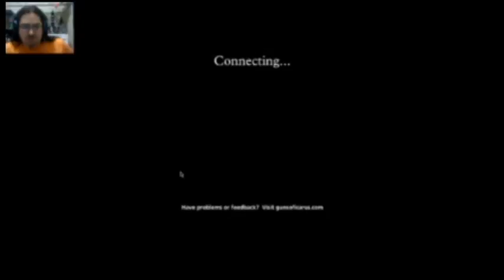Cas Gaming 425 Guns of Icarus Part 3 "New Ship"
Some more multiplayer goodness.